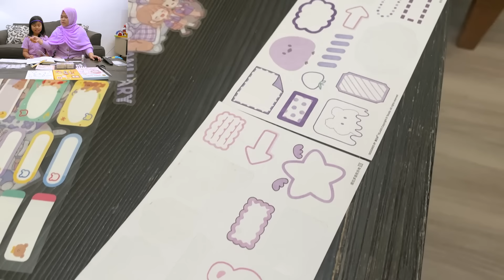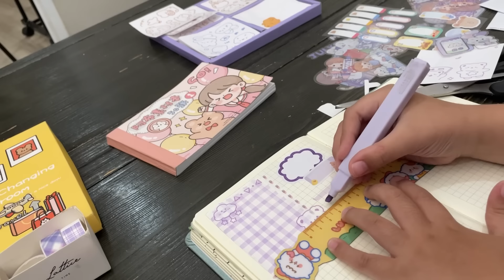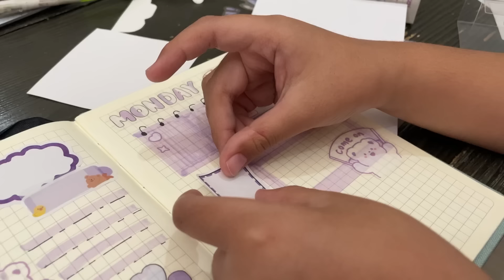KAKAK SENJA BIKIN JURNAL SERBA WARNA UNGU | stiker kawaii + Washi Tape + buku harian + highlighter